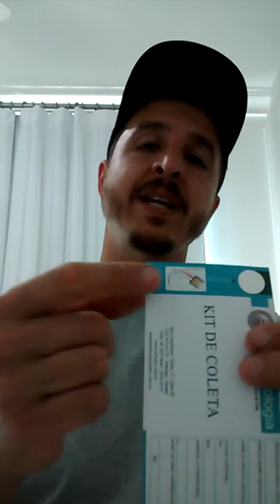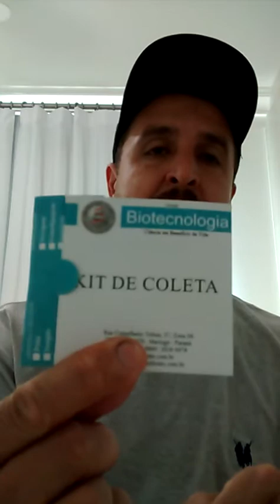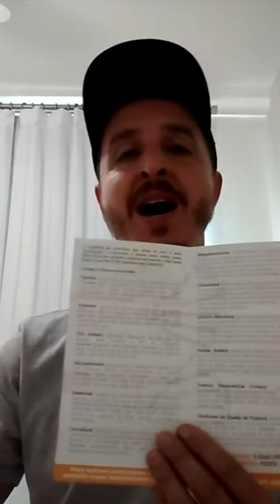SEXAGEM DE PÁSSAROS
OBS: EM 2018 OS KIT'S PASSARAM A SER ENVIADOS POR EMAIL E IMPRESSO PELO SOLICITANTE , SENDO QUE APÓS A COLETA OS CUSTOS DO CORREIOS PARA ENVIO JA ESTÃO INCLUSO NO VALOR DO PAGAMENTO DA SEXAGEM.

A SEXAGEM É FEITA PELA AMOSTRA DE PENA , SANGUE E FRAGMENTOS DE CASCA DO OVO , SEGUE LINK DO LABORATÓRIO QUE FAÇO SEXAGEM, BASTA FAZER O CADASTRO NO SITE E DESFRUTAR DOS SERVIÇOS PAGOS PARA SEXAGEM.